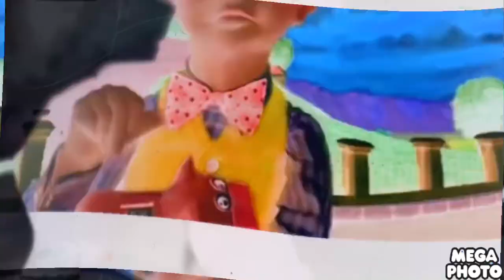The Mine Song in Old School (FIXED) Made By Mega Photo